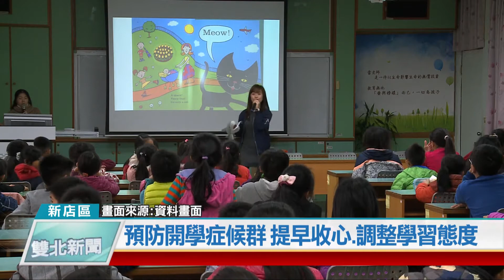20200827 預防開學症候群 提早收心.調整學習態度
下週就要開學了，新北市中正國小在落實防疫的同時，特別提醒家長與學童，為了避免開學症候群，一定要提前調整作息，確認暑假作業是否已經完成，並事先備妥文具用品，才能開開心心迎接新學期的到來。

一個半月的暑假即將要結束囉，各級國中小將在8月31號開學，中正國小校長徐韶佑呼籲家長與孩子們，趕緊收心！由於很多人暑假會晚睡晚起，所以要趁著最後幾天調整作息，另外也要確認各項暑假作業是否完成。

另外爸爸媽媽也可以幫助孩子了解新的學期應該具備的學習心態，以及如果是新編班要如何適應新同學與新老師。

徐韶佑校長表示，針對舊生與新生，中正國小在28號與29號分別有返校與迎新活動。

中正國小呼籲，不管是返校或迎新，請家長與同學務必要配合戴口罩、量體溫等相關防疫規定。

(記者/陳小旦 新店報導)